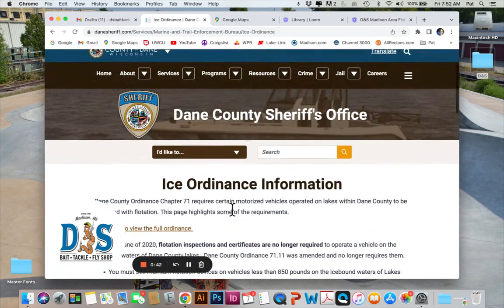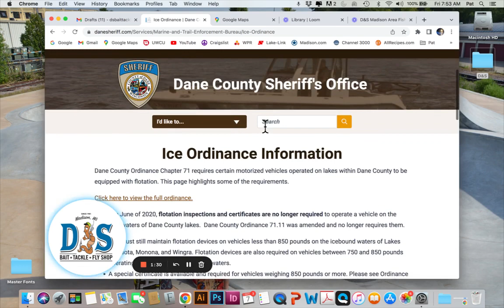Madison Area Fishing Report - October 7, 2022